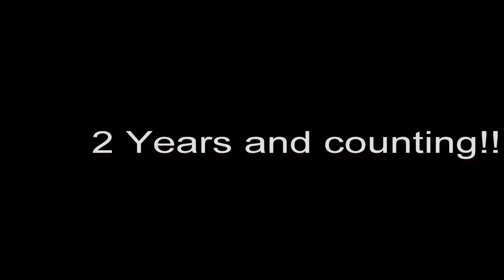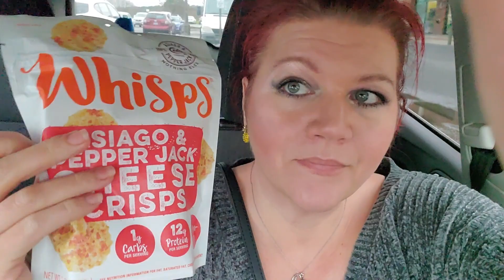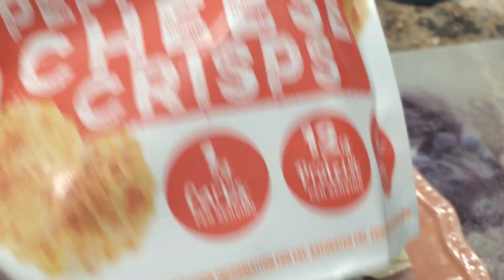Keto on the go!!